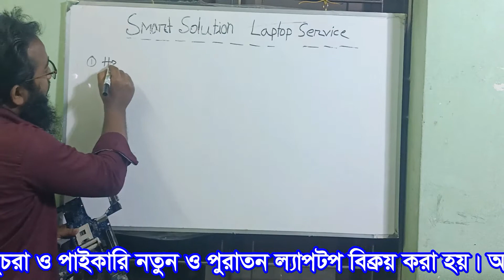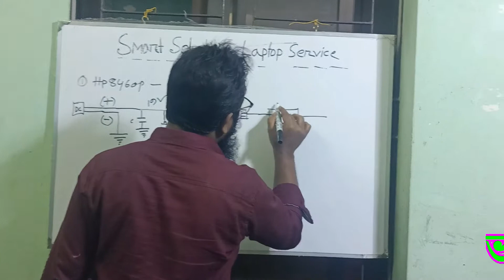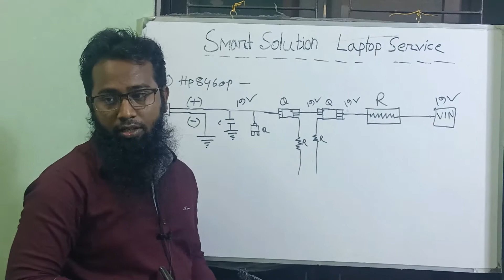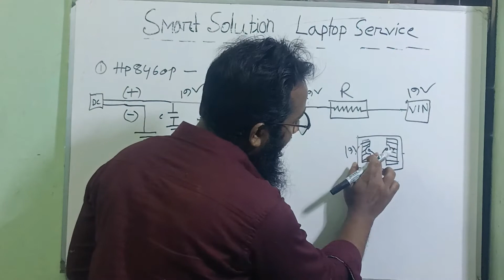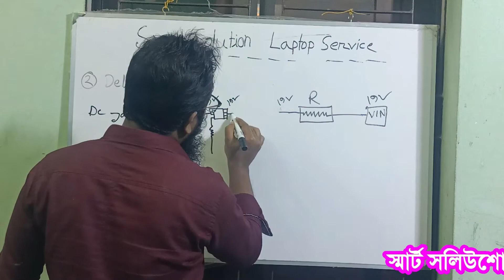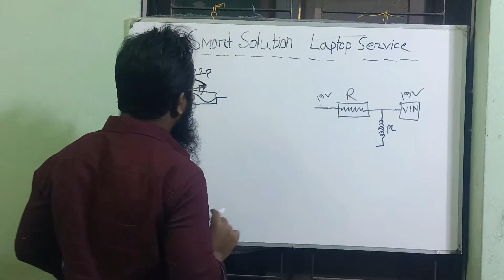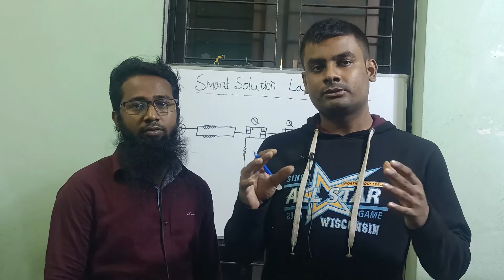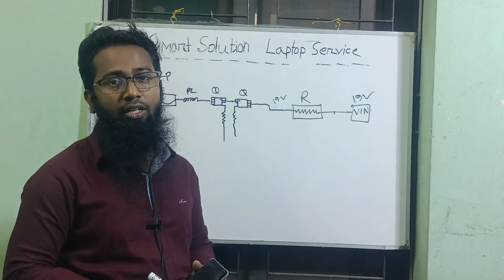laptop servicing bangla tutorial Input Section এবং সবচেয়ে কম দামে ল্যাপটপ সার্ভিসিং করা হয়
laptop servicing bangla tutorial Input Section
What Is Voltage Input Section? Component Identification of Voltage Input Section; V IN section Mosfet; AC adapter functional block diagram; AC adapter boards .PC Laptop troubleshooting, repair, and service manuals. ... with the top lid of the laptop housing a display and the bottom section containing a keyboard and trackpad. If the laptop has a separate power input board that is attached to the
APTOP SERVICE TRAINING
CHIP LEVEL SERVICE TRAINING
LAPTOP TRAINING IN DHAKA BANGLADESH
LAPTOP TRAINING
LAPTOP TRAINING INSTITUTE SMART SOLUTION LATOP SERVICING
LAPTOP SERVICE TRAINING IN DHAKA
LAPTOP MOTHERBOARD TRAINING
Address-New Elephant road Dhaka-1205
Multiplan Center Level-8 Shop-875
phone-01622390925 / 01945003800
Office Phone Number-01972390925